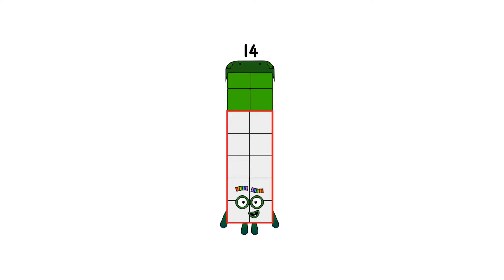Newer Numberblocks 0-1,000!Numberblocks Band Retro 0-20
Numberblocks Addition
Numberblocks Adding